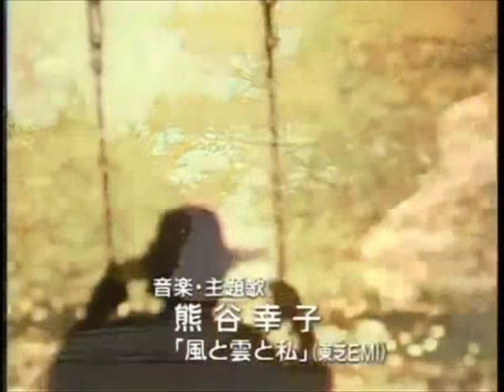夏子の酒 オープニング映像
フジテレビ系列で放送されたドラマ『夏子の酒』のオープニング映像です。